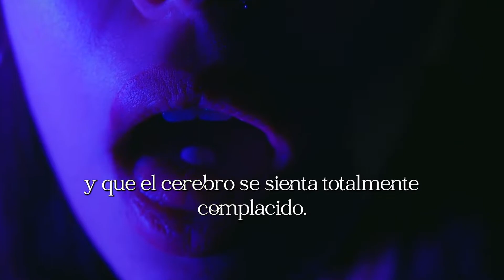¿CONSUMO excesivo? Los motivos por los que algunos lo hacen - Coosmovision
Maria Paula Villa, psicóloga que trabaja con personas que tienen problemas de adicción, nos explica en este video los motivos que conllevan a una persona a consumir sustancias psicoactivas.

En la mayoría de los casos, los consumidores acuden a este tipo de sustancias siendo conscientes de que éstas solo van a causarles daño, pero aún así no parece importarles y terminan buscándolas e incorporando éstos malos hábitos a sus vidas.

¡Ya no más! Si conoces a alguien que esté pasando por una situación parecida, debes aconsejarle para que busque ayuda de un profesional.